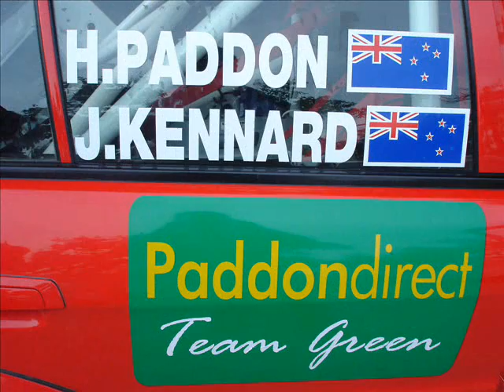Paddon incar action in 2008 Rally Thailand - Evo6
Hayden Paddon and co-driver John Kennard testing at a recent Thailand national Rally driving a Group N Mitsubishi Evo6.